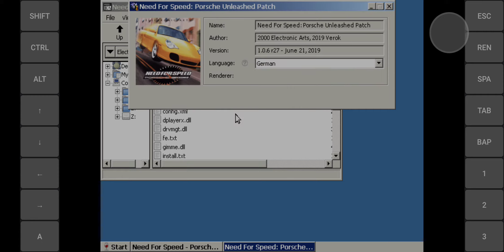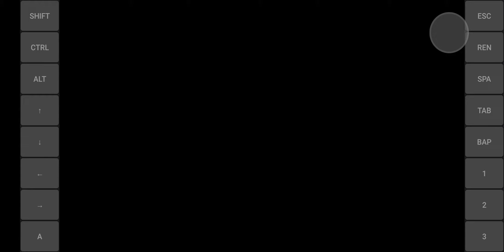Exagear Android: Need for Speed Porsche Unleashed/ Wine 4.0/ Snapdragon 845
nfs5 with modern patch.
Trashdriver dx7 has broken Graphics
but works fine with OpenGL1

pocophone F1